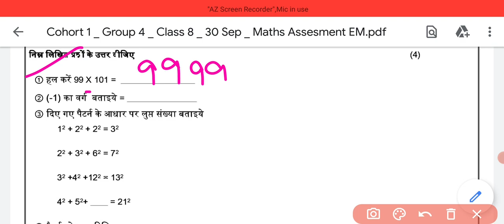Class 8 maths assessment worksheet 4 (30/9/21) hindi medium thursday /assesment 4 class 8 ganit math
Class 8 maths assessment worksheet 4 (30/9/21) hindi medium thursday /assesment 4 class 8 ganit math/assesment4 class 8 maths/ class 8 assesment 4 maths/class 8 assesment4 maths/maths assessment4 class 8/ maths assessment 4 class 8 ganit
class8 ganit assessment4
class8assessmentworksheet 4 maths
maths Worksheet4